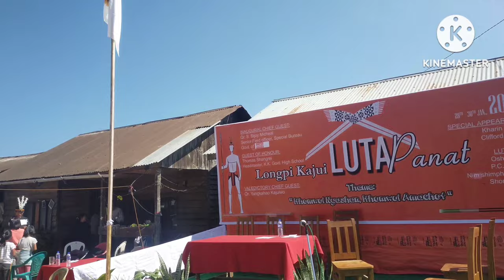TANGKHUL LOREE KAJU LUITA PHANIT 2023